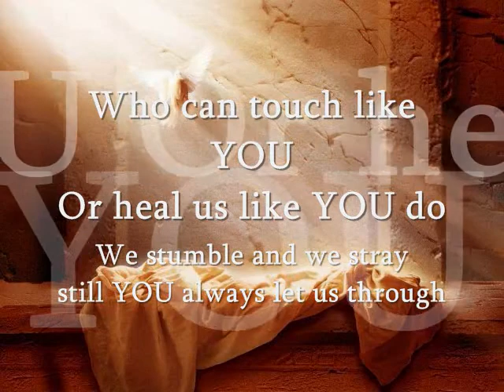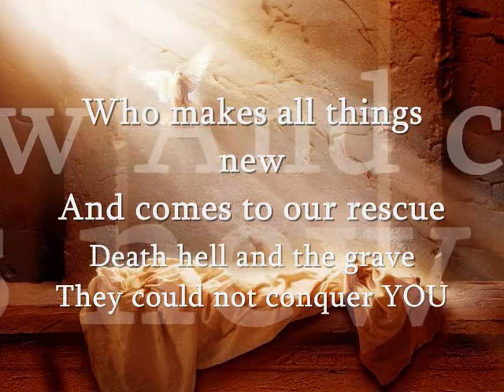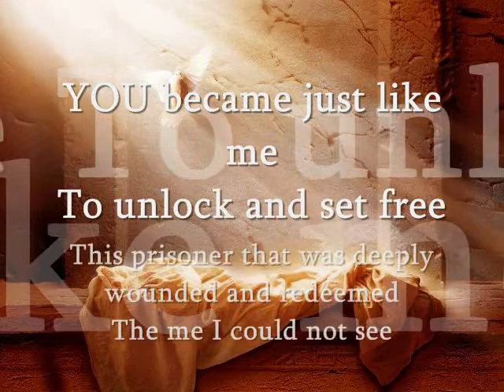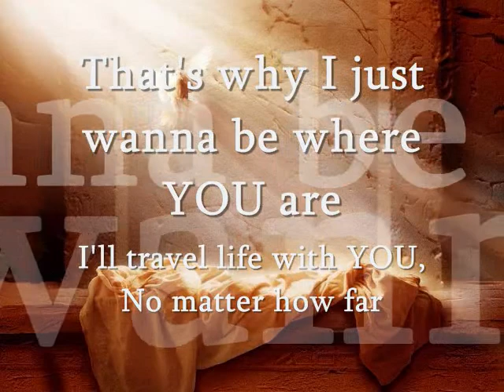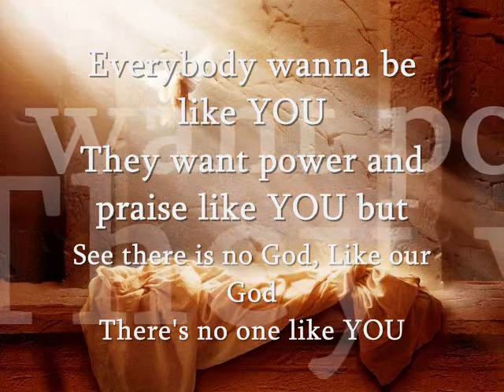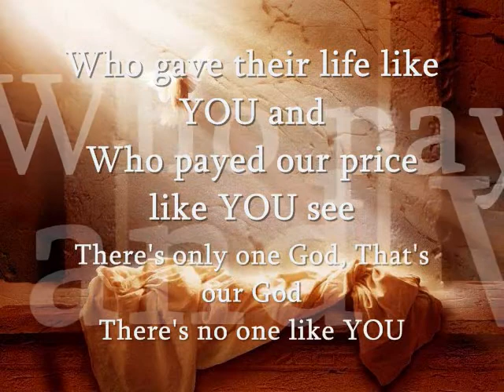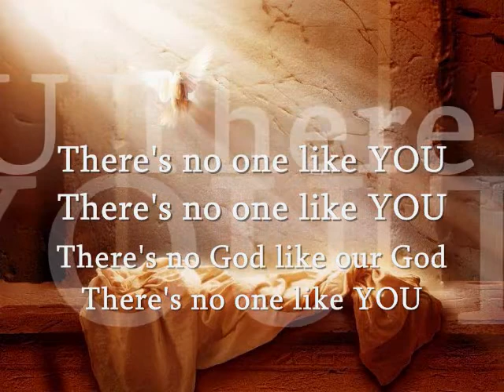"A GOD like YOU" Kirk Franklin lyrics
(The True Hebrew Israelites)
Scattered Among the Nations: Part 1